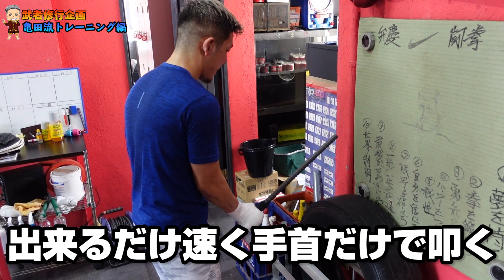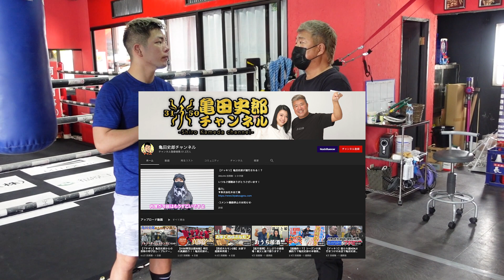【K1弘輝の武者修行】亀田史郎さんのスパルタ亀田流トレーニング【ボクシング】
亀田史郎さんの亀田流トレーニングで武者修行！
3150ファイトクラブとのコラボも実現か…！？